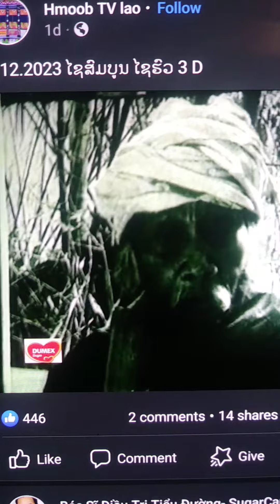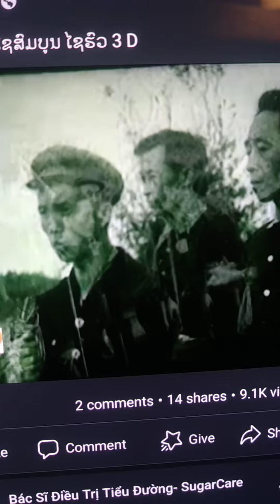meo yog n[logliab tus dev nraw kauv